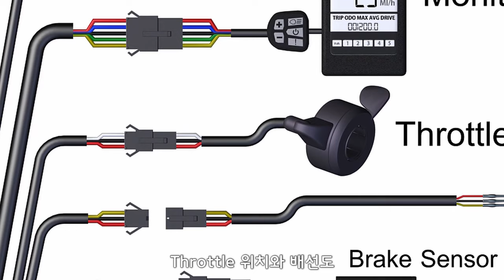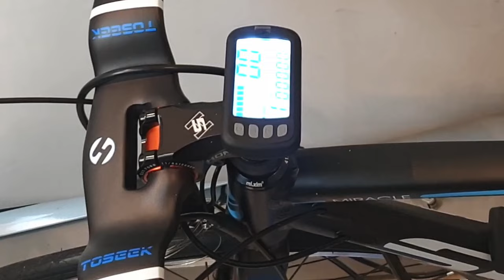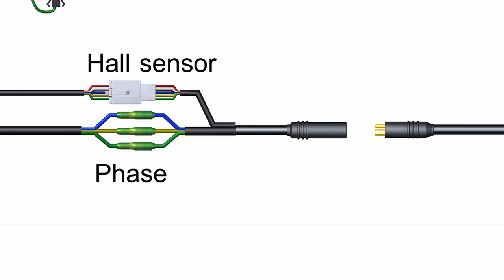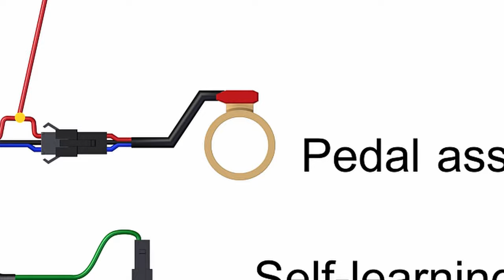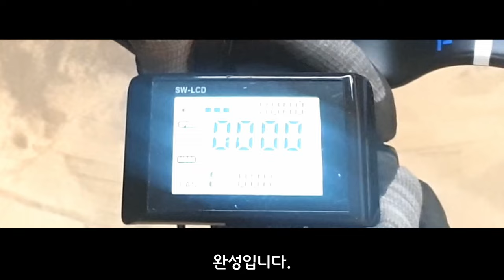500W 전기 로드바이크 제작 방법과 만들기 과정 블루탱 : 전기 자전거 가이드 북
가볍기 때문에 너무나 파워풀합니다. 강렬한 가속도입니다.
48v 20ah 배터리와 750W 컨트롤러, 500W MXUS 모터가 사용되었습니다.
최고 속도는 5 오버 확인되었습니다. 오버 스팩입니다.
제작 강좌 영상으로 분할되어있습니다.

자전거 정비 자료용으로 제작된 영상이며 설치 제작 판매 의뢰는 받지 않습니다.

0:00 블루
0:39 프레임 과 브레이크 켈리퍼
1:00 프레임 킥스탠드
1:19 인터그레이티드 헤드셋
2:54 35mm 스템과 TOSEEK에어로 카본 드롭바
3:36 스로틀 & 스위치 셋업
4:02 사각 버텀브라켓
4:44 패달 어시스트 센서 설치 , Type1
5:09 크랭크암 설치
5:23 앞 휠 빌딩
6:45 허브모터 휠 빌딩
7:50 모터 프레임 설치
8:53 사토리 서스팬션 싯포스트
9:24 48v 20a 배터리팩 제작
10:04 배터리팩 마운트 설치
11:22 변속기 & 브레이크 케이블 연결
11:54 SENSAH 로드 바이크 듀얼 레버
12:36 케이블 브레이크 센서
14:32 가민 마운트 어뎁터를 사용한 모니터 설치
15:47 750W 컨트롤러 박스 다운튜브 설치
16:09 전선 케이블 길이 조절
18:58 LED 라이트 Horn 설치
19:38 홀센서 커넥터 조립
20:24 학습단자 사용법
21:27 페달 어시던트 센서 업그레드, Type2
22:34 페달 설치
22:59 컨트롤러 케이스 조립
23:22 앞 드레일러
24:59 뒷 드레일러
25:54 체인 설치
26:23 구동계 테스트 실패
26:42 가방을 이용한 컨트롤러 설치
27:56 Finsh

E-BIKE BOOKS
Amazon Kindle / English Ver